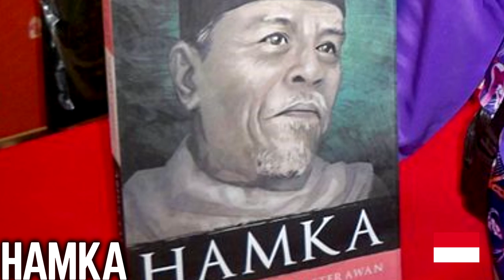Indonesia Song | Learn Facts About Indonesia the Musical Way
The Indonesia Song is a musical composition that is written in the style of popular Indonesian music, complete with minor key melodies and soaring electric guitar.

Learn about Indonesian geography and the locations of the provinces that make up the exotic and large archipelago we know as Indonesia.  The unique rhythm and melody of the song will have your kids learning effortlessly.

Make sure to ring the "🔔" so you can be the first to comment on our new videos. If we like your comment we'll make sure to pin it to the top of the comments in future videos!

(Chorus)

Indonesia / Borneo and Java / Indonesia / Bali and Sumatra
Indonesia / The 17,508 islands / of Indonesia

The 34 provinces of Indonesia are Aceh, Bali, Bangka Belitung Islands, Banten, Bengkulu, Central Java, Central Kalimantan, Central Sulawesi, East Java, East Kalimantan, East Nusa Tenggara, Gorontalo, Jakarta Special Capital Region, Jambi, Lampung, Maluku, North Kalimantan, North Maluku, North Sulawesi, North Sumatra, Special Region of Papua, Riau, Riau Islands, Southeast Sulawesi, South Kalimantan, South Sulawesi, South Sumatra, West Java, West Kalimantan, West Nusa Tenggara, Special Region of West Papua, West Sulawesi, West Sumatra, and Special Region of Yogyakarta.

Jakarta is the country capital / Mount Bromo and the Uluwatu Temple
The Ubud Monkey Forest / Tana Lot and the Gili Islands

Chorus

Indonesians celebrate Waisak Day, the Thanksgiving ceremony of Pasola, and the Bidar Race. The Bali Arts Festival and the Krakatau Festival are also popular events.

Nipa Palm and Rainbow Eucalyptus tree / Passionfruit, papaya, ambarella, and mangosteen
Kintamani and Orangutan / Swifts, Drongos, Magpies, Tiger Sharks, and Sunbreams

Chorus

The national flower of Indonesia is the Melati Putih, and the national tree is the Banyan. The national animal of Indonesia is the Komodo Dragon, and the national bird is the Javan Hawk-Eagle.

Tempeh, tofu, satay, and kobokan / Papeda, fruit rujak and rambutan
The music of Anggun / Samba sunda, gambus, gong, and angklung

Chorus

Shyair is a type of Indonesian poetry, and Babad are Indonesian histories or chronicles. The population of Indonesia is approximately 265 million people. The official language is Indonesian, and the official unit of currency is the Indonesian Rupiah.

Sukarno, the novelist Hamka, and Kartini / Talitha Getty, Adam Malik, and Zubir Said
Rugby Union, Sepak Takraw / Boxing, cycling, surfing, polo, and basketball

Repeat Chorus

Note: To continue to learn about Indonesia, we also recommend watching Kids Learning Tube Indonesia Song and the Geography Now Indonesia YouTube videos to get a deeper understanding of the geography and history of this nation.